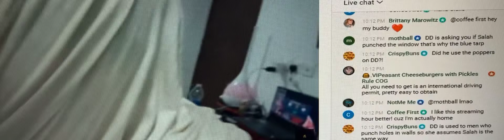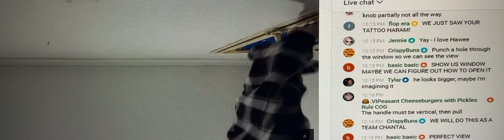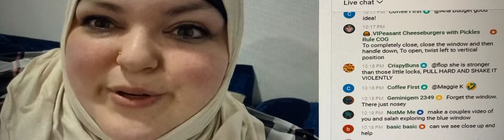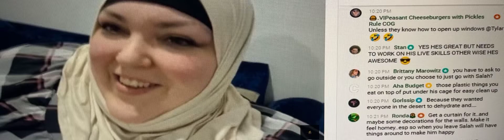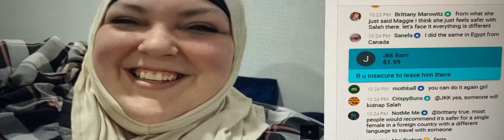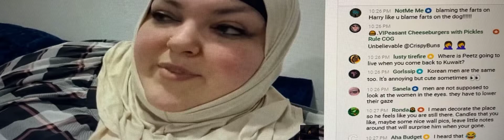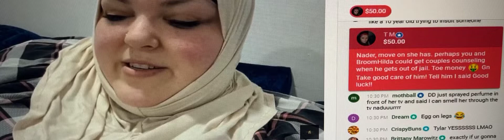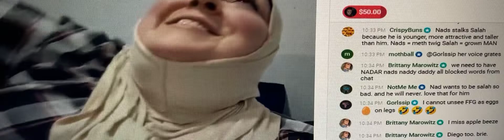Foodie Beauty Is Having Issues With Her 1 Window & Talking About Hubby Salah What Is She Thinking!